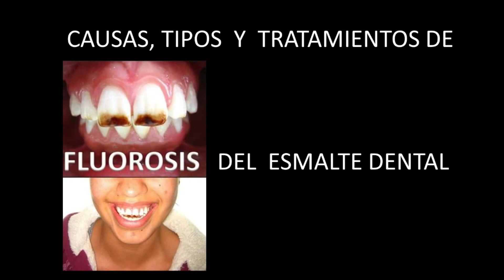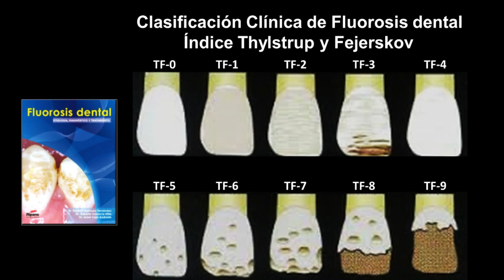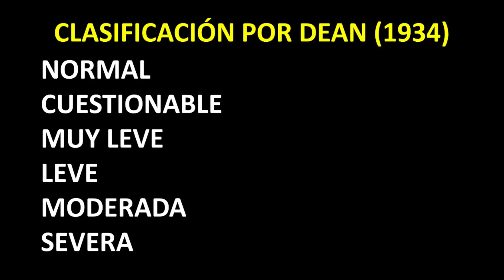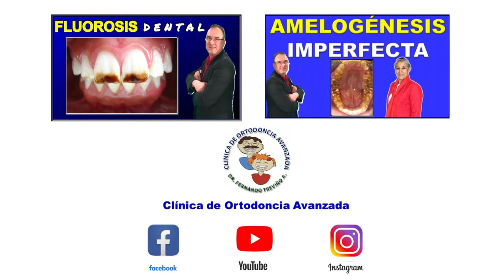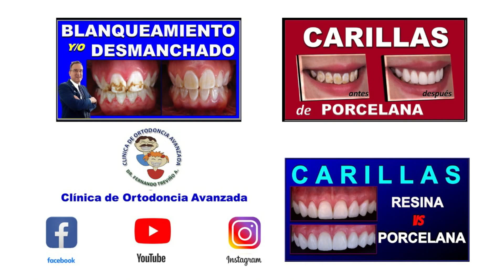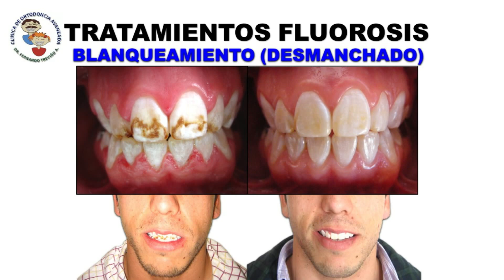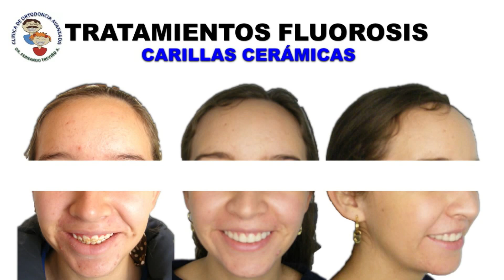¿FLUOROSIS Dental? Causas y Tratamientos EFECTIVOS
¿Notas manchas blancas, marrones o con apariencia opaca en tus dientes? Podrías estar frente a un caso de *fluorosis dental*. En este video el Dr. Luis Fernando Treviño explica la fluorosis dental, un problema común en Durango, México, debido a la alta concentración de fluor en el agua. Aprenderás sobre las causas, tipos más comunes y formas de tratar o eliminar estas manchas blancas en los dientes del esmalte en los dientes así como su importancia en la salud bucodental. ¡Descubre más sobre este tema con tu dentista de confianza!

- Qué es la fluorosis y cómo se forma
- Factores que la provocan (como el exceso de flúor en la infancia)
- Clasificación de manchas en los dientes según la severidad
- Opciones de tratamiento estético y funcional (microabrasión, resinas, carillas y más)

✅ Ideal para pacientes, padres de familia y profesionales que quieren entender mejor este problema frecuente en odontología.

📍 Clínica de Ortodoncia Avanzada | Educación dental clara, profesional y basada en evidencia

📣 ¡Participa!
*Dale “Me gusta 👍”* si te resultó útil.
*Compártelo* con personas preocupadas por su salud bucal.
*Comenta:* ¿tienes fluorosis dental?